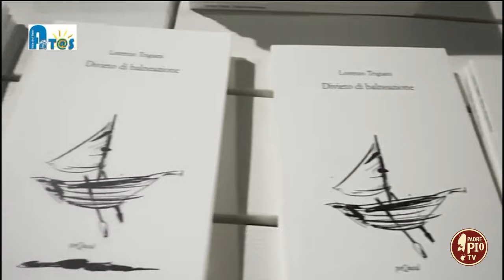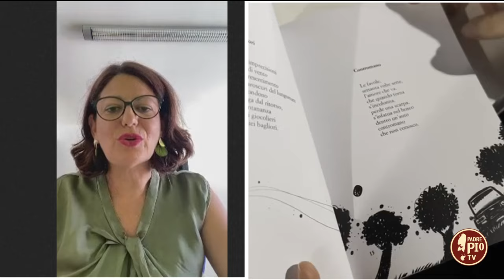Libro del Sole, la prima rassegna letteraria di Lido del Sole (Just Today 2 Agosto 2024)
La rinomata frazione di Rodi Garganico, Lido del Sole, ospita la prima rassegna letteraria organizzata da Maria Pia Liguori in collaborazione con l’associazione ATAS.